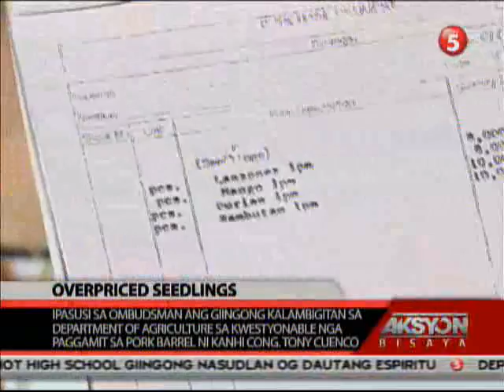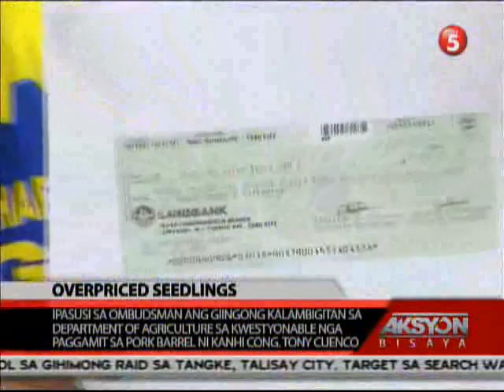AKSYON BISAYA 3 OF 3 SEPT 24, 2013]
ANDAM NA ANG IPAHIGAYONG MASS BURIAL UGMANG ADLAWA ALANG SA KWARENTAY SITE (47) KA MGA PATAY'NG LAWAS SA NALUNOD NGA "M/V ST THOMAS AQUINAS" NGA HANGTUD KARON WA PA MAILHI.